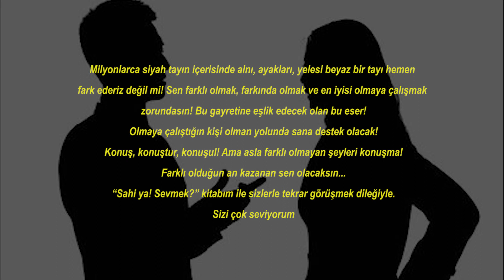Mehmed Akif Aslan- Konuşarakk Para Kazanmak İster Misin- Diksiyon Eğitimi 2